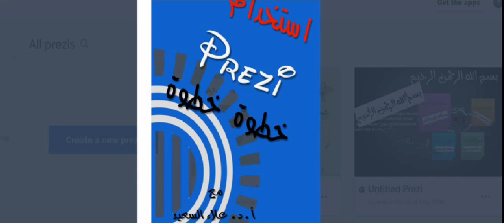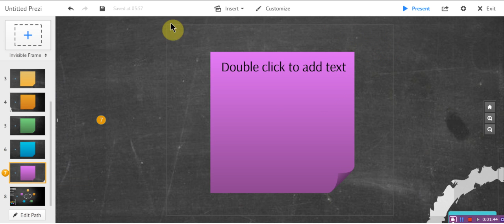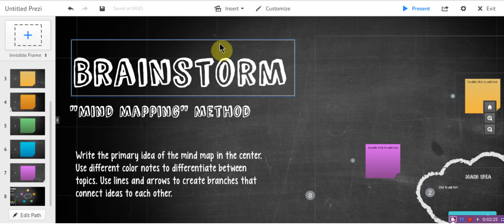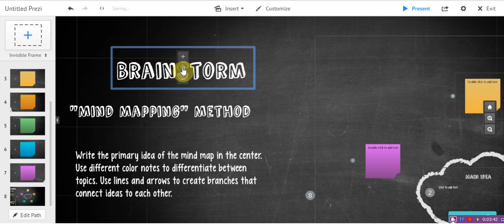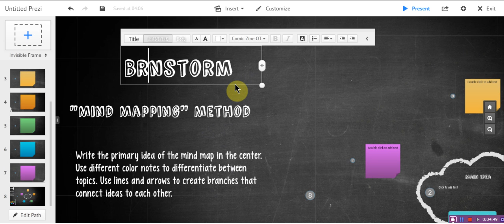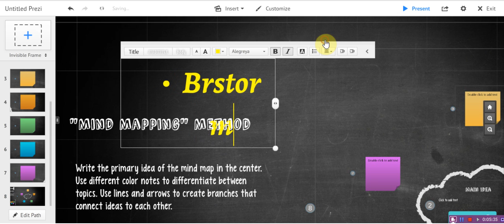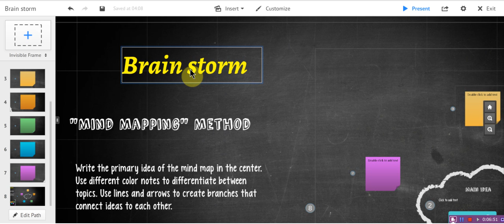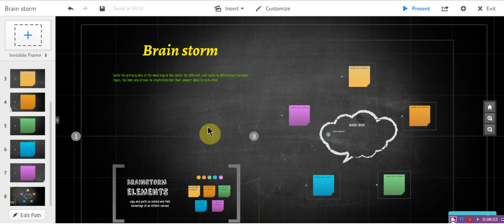prezi 03 التعرف على ال كانافا "مساحة العمل" في بريزي و مربعات النصوص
التعرف على ال كانافا "مساحة العمل" في بريزي و مربعات النصوص